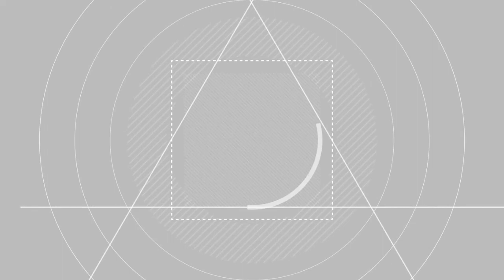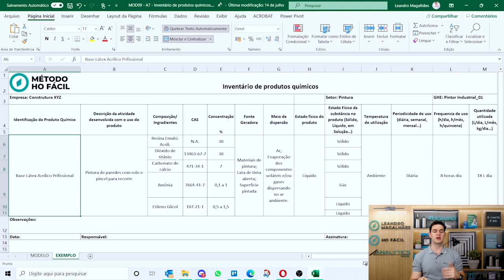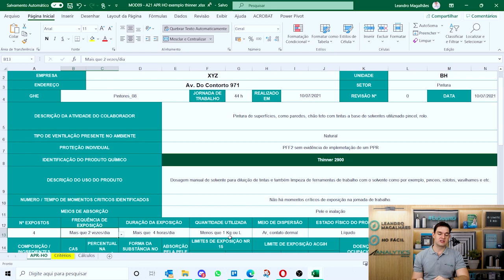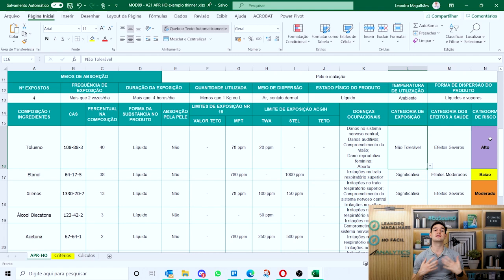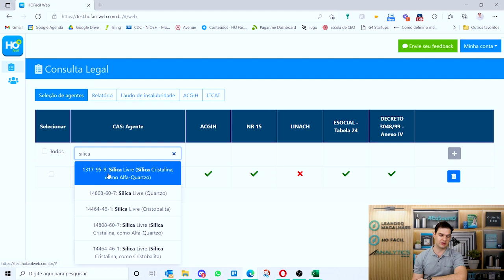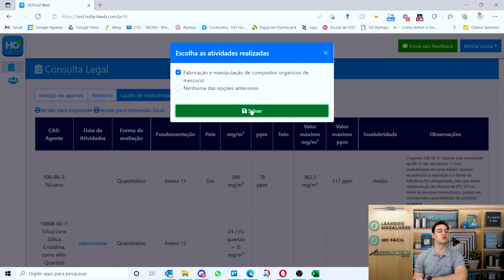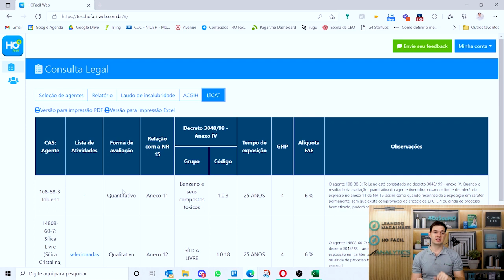Quais as melhores ferramentas para identificar riscos químicos em um ambiente de trabalho? - AR #93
Você conhece essas 3 ferramentas que te ajudam a reconhecer e avaliar riscos químicos com segurança e se tornar uma referência em higiene ocupacional? Veja esse vídeo e prepare-se para sua transformação.

✅ Conheça os planos do HO Fácil WEB:
- Acesse:

Se inscreve no Aulão SST Empreendedor que vai rolar no dia 13 de janeiro às 19 horas no YouTube.

🟢 Conheça MEU TREINAMENTO:

✅ Curso Mestre da ACGIH & Especialista da NR-15
Um combo de treinamentos para iniciantes fazerem suas primeiras análises sem medo de errar